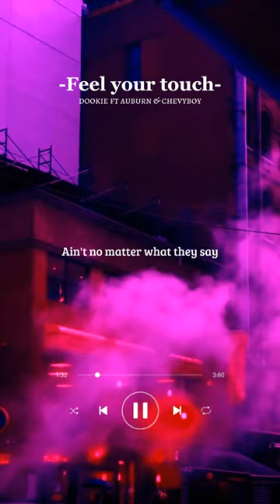Dookie ft. Auburn & Chevyboy - "Feel Your Touch"